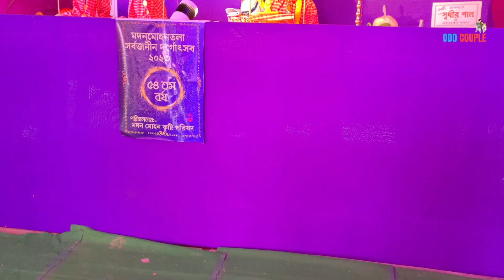My 28th Birthday Celebration - Vlog - জন্মদিন কাটলো যেভাবে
এবার দুর্গাপুজোর সপ্তমীর দিন পড়েছিল আমার জন্মদিন। দেখুন কীভাবে পালন করলাম এই বিশেষ দিন।

About us
Nomoskar Bondhura,
We are Odd Couple, a bengali couple vlogging channel. Here we will explore some wonderful places, foods, culture. We will also share our life experiences with you all through this channel.

Subhendu and I (Indrani) both are mass communication professionals. We have been working in the media industry for quite a longtime. It gave us scope to have taste of the uncovered things out there in this vast and surprising world.

We love to explore with friends
and you all are our friends ❤️
Lets buckle up and join this journey